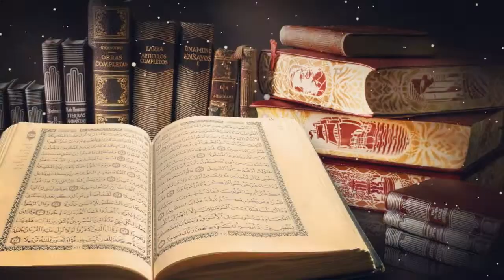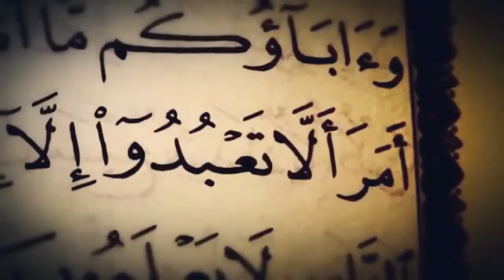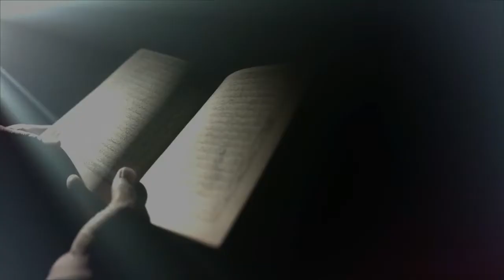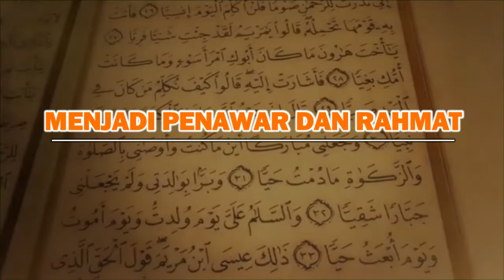BETAPA MULIANYA RASULULLAH, Al Quran yang Ada Pada Umatnya Ternyata Memiliki Keutamaan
OKD Islami - BETAPA MULIANYA RASULULLAH, Al Quran yang Ada Pada Umatnya Ternyata Memiliki Keutamaan

Pada dasarnya, tak ada sesuatu apapun yang diciptakan oleh Allah dengan tanpa adanya keutamaan tertentu.
Begitu juga dengan Al-Qur’an yang diturunkan oleh Allah Swt kepada Nabi Muhammad Saw dengan memiliki beberapa keutamaan.

Berikut keutamaan-keutamaan diturunkannya Al-Qur’an kepada umat Rasulullah

Anda ingin beramal jariah? kirim donasi anda ke alamat ini melalui akun Paypal anda

Mohon koreksi jika ada kesalahan dengan cara tulis dikolom komentar agar sama-sama kita perbaiki, Share juga jika berita ini bermanfaat.

=== GAMBAR DAN VIDEO HANYA ILUSTRASI ===